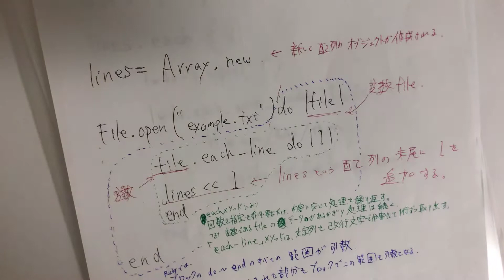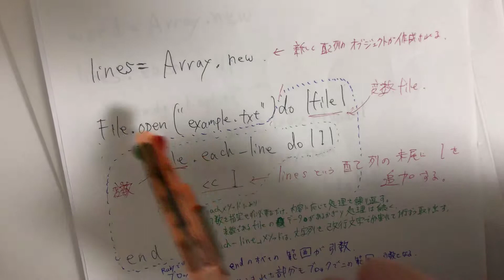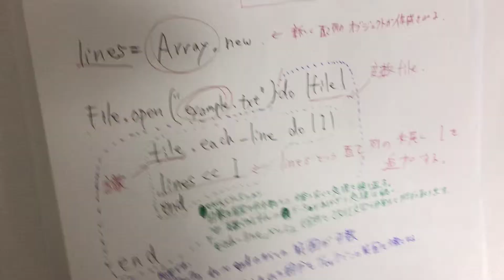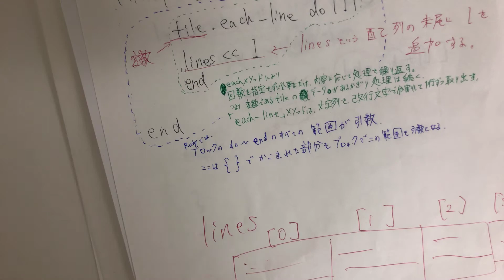ruby テキストを開いて 任意の単語を取り出すプログラムの説明